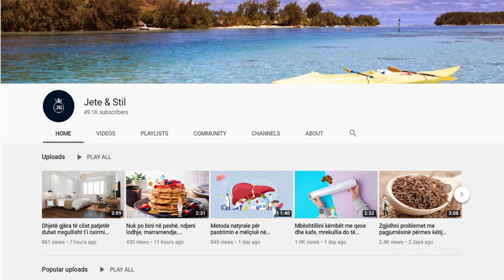Futi këmbët 1 herë në javë në ujë dhe uthull. Ja çfarë ndodh me trupin tuaj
Uthulla është një element që mund të gjendet kudo. Kur është fjala për këmbët, është treguar se uthulla ndihmon në zgjidhjen e disa problemeve si aromat e pakëndshme, “këmba e atletit” dhe shumë më tepër. Vetitë e acidit të uthullës ndihmojnë për të zbutur lëkurën e thatë të këmbëve, duke zgjidhur problemin e këmbëve të plasaritura.

Vinegar is an element that can be found everywhere. When it comes to feet, vinegar has been shown to help solve some problems such as unpleasant odors, "athlete's foot" and much more. The properties of acetic acid help to soothe dry skin of the feet, solving the problem of cracked feet.